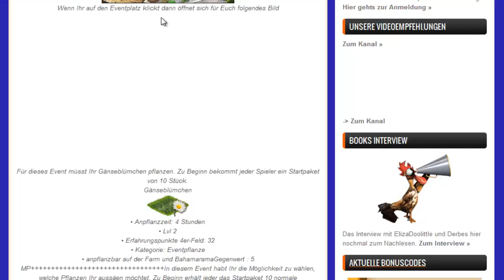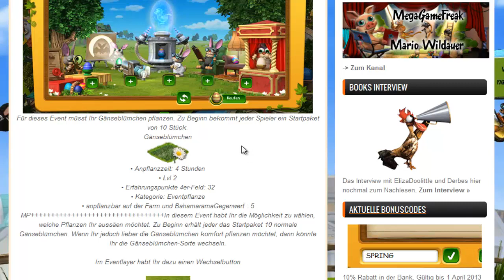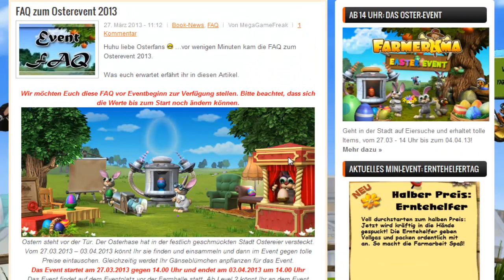Farmerama - Osterevent 2013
Viel Spaß beim Eier suchen :D